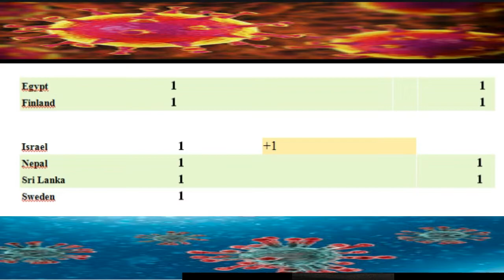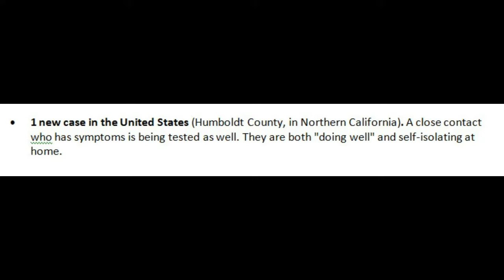faut-il avoir peur du"Coronavirus"?Mise à jour /Latest News Updates HOMMAGE AU STAFF MÉDICAL CHINOIS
Où s'arrêtera ce nouveau virus ? Apparu en décembre sur un marché de Wuhan, au centre de la Chine, le coronavirus 2019-nCoV (et la maladie qui en résulte, Covid-19) est encore mal connu. Il est devenu le 30 janvier une urgence sanitaire au niveau de toute la planète.

Sa mortalité, autour de 2 % selon l’Organisation mondiale de la santé (OMS), reste en dessous de celle du SRAS, qui avait fait 773 victimes en 2003, avec un taux de mortalité de 9,7 %, loin derrière Ebola et la grippe aviaire, à respectivement 50 et 60 % de taux de mortalité. Quant à sa contagiosité, elle reste, elle aussi, plutôt limitée.

Mais le problème avec les virus, c’est leur tendance à muter. Ils développent au fil du temps des capacités qui peuvent les aider à devenir plus mortels, ou plus contagieux. Explications.
Les nouveaux cas de contamination au coronavirus diminuent, l'OMS salue les progrès
Les autorités sanitaires de la province chinoise du Hubei ont recensé, ven, 118 nouveaux décès et 891 cas supplémentaires de contamination en raison de l'épidémie de Covid-19. Un bilan quotidien qui ne cesse de diminuer
Confirmed Cases and Deaths by Country, Territory, or Conveyance
The novel coronavirus COVID-19 is affecting 31 countries and territories around the world and 1 international conveyance (the "Diamond Princess" cruise ship harbored in Yokohama, Japan).
Cas et décès confirmés par pays, territoire ou moyen de transport

Le nouveau coronavirus COVID-19 affecte 31 pays et territoires à travers le monde et 1 moyen de transport international (le bateau de croisière "Diamond Princess" hébergé à Yokohama, Japon)
HISTORIQUE DU CORONAVIRUS
Latest Updates
Latest News